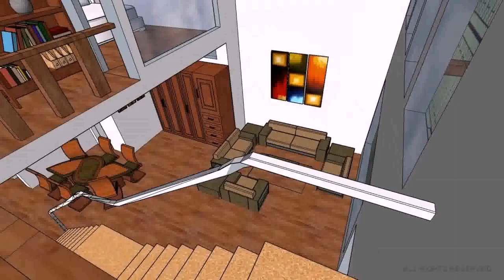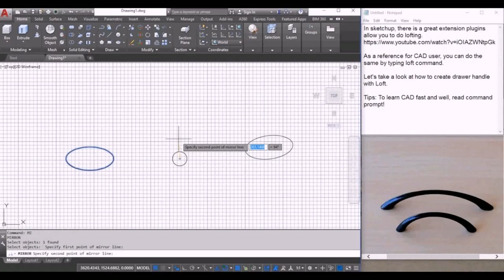Loft Design Youtube (see description)